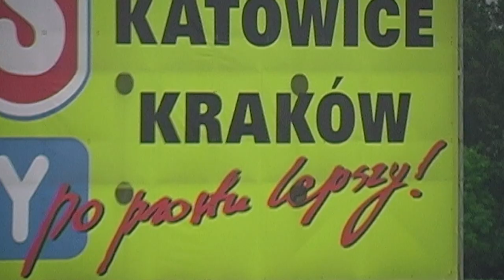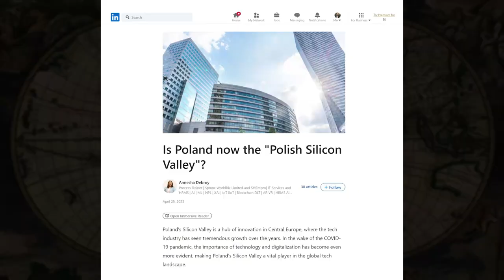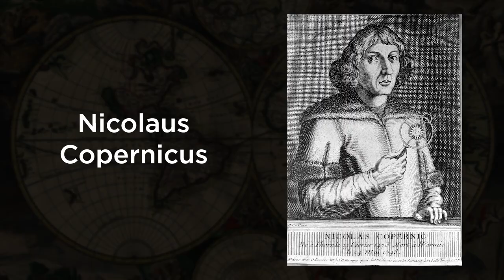Itinerary Eastern Europe: Episode VII - House of the Dragon // SAUSAGES, PIGEONS, AND LORE 🐲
Welcome back to Itinerary Europe! Join me on this adventure as we explore the enchanting city of Krakow, Poland, filled with fascinating history and mystical tales. After a restless bus ride, we stumble upon a hidden gem—a sketchy van under a dark bridge serving up authentic Polish sausage. The next day, we delve into Krakow's rich past, discovering its roots dating back to the 10th century. Witness the replica of the Battle of Grunwald monument and encounter the legendary pigeons of Prince Henryk IV Probus. Finally, explore the prestigious Jagiellonian University and ascend Wawel Hill to uncover the secrets of Wawel Royal Castle and the myth of the Wawel Dragon.

-- Images & Video --

Sausage Van Photos
Blue van. Great sausage. Must do late night activity. - Review of Kielbaski pod hala targowa, Krakow, Poland - Tripadvisor

Original Grunwald Monument Photos
Grunwald: A Monument to Hearten Polish Spirits (icm.edu.pl)

Original Unveiling of Grunwald Monument Photo
Konkurs - "I. J. Paderewski dla niepodległości Polski" | PSP nr 2 Staszów (staszow.pl)

Hard Rock Cafe Krakow Interior
Hard Rock Cafe Kraków, Poland - Kraków Restaurants - Kraków Dining